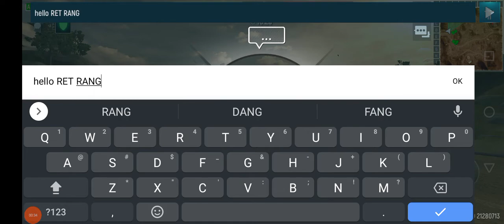Attack on Tirpitz. 56k damage. 7-0 kill ratio. 7k points.